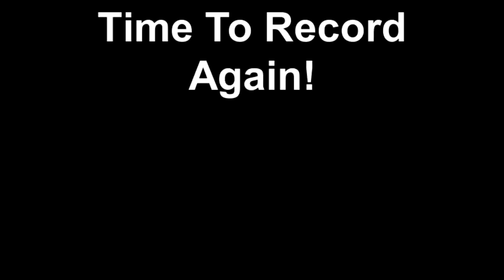Bacchanalian Bliss In February